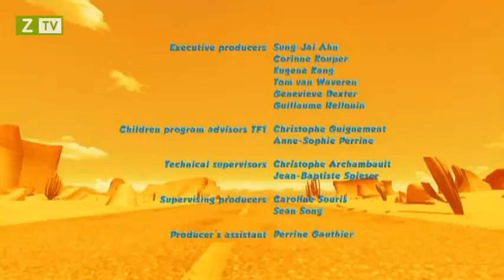Chap 24 – Oscar's Oasis